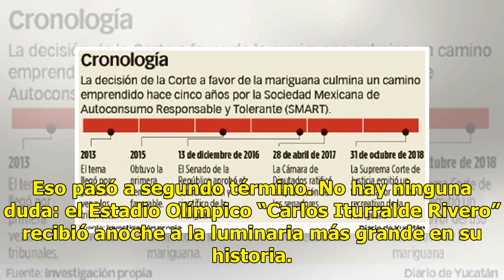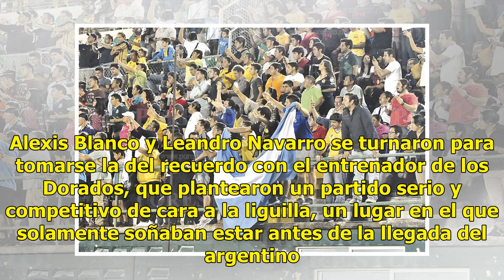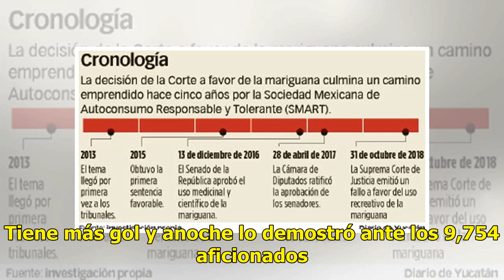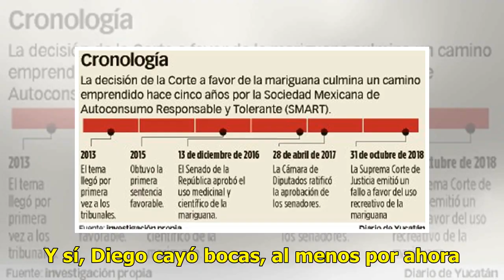Diego se roba el show en el Carlos Iturralde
Los Venados se despiden del Apertura con otra derrota Faltaba una hora para el partido y la zona de gradas que se encuentra detrás de la banca visitante estaba atípicamente poblada. Todo para ver, o intentar ver, a Diego Armando Maradona. En la cancha, los Venados FC Yucatán cayeron por la mínima an...